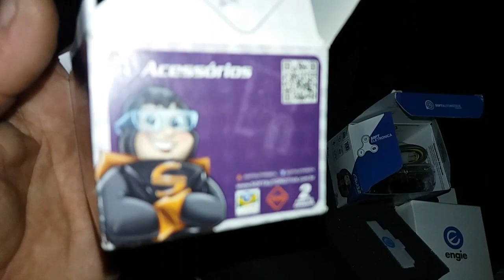ATENÇÃO GALERA , mudança no sorteio de brindes para os inscritos.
Galera o sorteiro de brindes será dia 05/12/2018 .